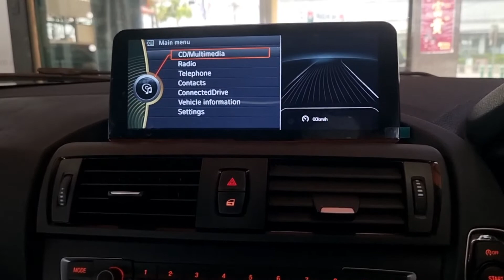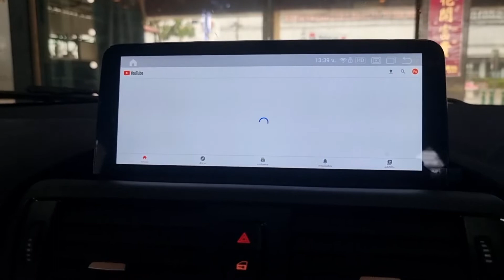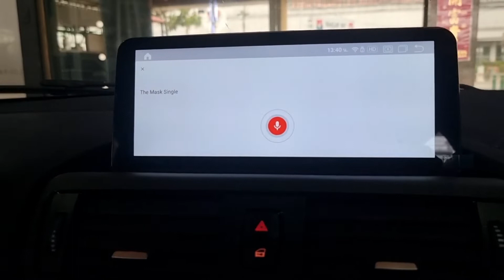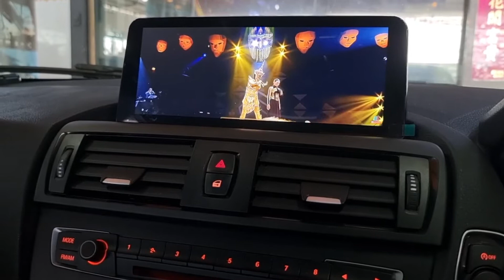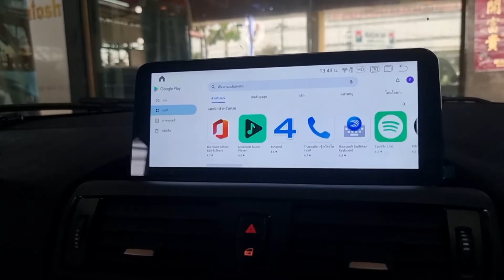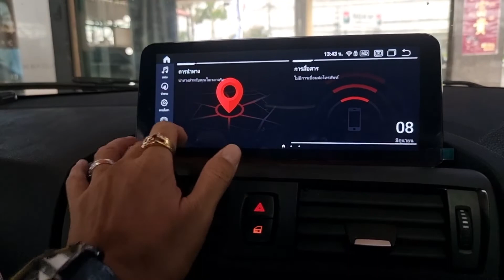BMW 116i จอ Android ตรงรุ่น +กล้องมองหลัง @Golf car android master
ต้อนรับ BMW 116i
จอ Android ตรงรุ่น
Android Spec
- Android Ver 11
- CPU 8 Core Snapdragon
- 10.25" Screen 1920×720 IPS Anti-Glared
- Ram 8GB
- Rom 64GB
- ใส่ Sim Card ได้
☎️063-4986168 คุณกอล์ฟ
แผนที่มาร้าน